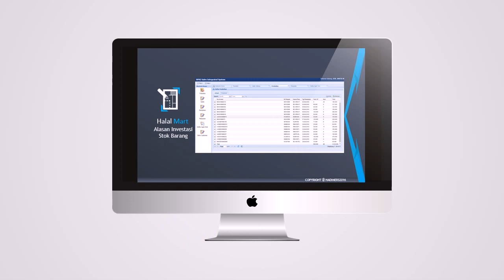peluang bisnis online rumahan hasil milyaran tanpa modal di Kota Batu WA 081387804905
5 Bisnis dengan Untung Miliaran, Berani Coba
4 Bisnis ini mendulang untung miliaran, barangnya ada di Indonesia
4 bisnis ini mendulang untung miliaran barangnya ada
4 Mei 2018   Bisnis ini seperti biasa saja kedengarannya, tapi dapat mendatangkan untung miliaran.

7 Macam Bisnis Tanpa Modal Yang Bisa Tembus Omset Milyaran
7 macam bisnis tanpa modal yang bisa tembus omset milyaran/
7 Macam Bisnis Tanpa Modal Yang Bisa Tembus Omset Milyaran . Anda bisa memulai menjadi trainer dari hal yang kecil dulu, seperti
10 Cara Bisnis Online Menjanjikan Hasil Miliaran Sebulan Hampir
10 Cara Bisnis Online Menjanjikan Hasil Miliaran Sebulan Hampir Tanpa Modal  Baca juga: 26 Usaha Sampingan Modal Kecil Yang Menguntungkan Dengan

9 Ide Bisnis Unik yang Menghasilkan Milyaran Rupiah

9 ide bisnis unik yang menghasilkan milyaran rupiah
9 Ide Bisnis Unik yang Menghasilkan Milyaran Rupiah  Ide bisnis aneh namun menghasilkan omset besar ini seperti menamparku dan orang orang  bantal temuannya itu, soalnya anak mereka tidak bisa tidur tanpa bantal Wuvit.  Orang yang menemukan ide ini mengeluarkan modal sebesar 300 dollar atau 7,5 juta
Entrepreneur Corner

15 Website Belajar Bisnis Online Terbaik Versi Plaza Bisnis

15 Tempat Belajar Bisnis Online Terbaik di Internet!  member gratisnya, lumayan bisa jadi tempat belajar untuk pemula seperti saya.  Disana ada Video Gratis yang dikirimkan linknya ke e-mail saya, dari sana saya terus